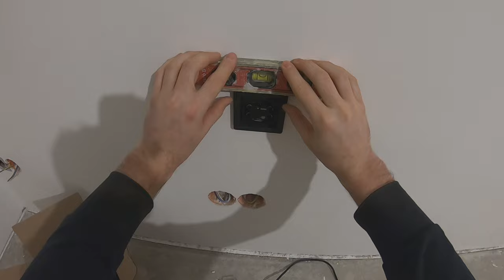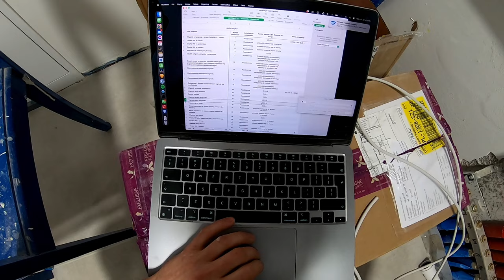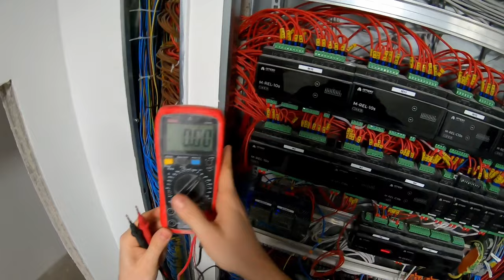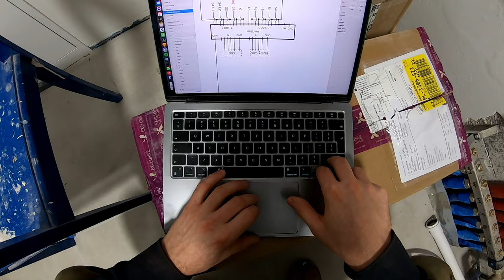216. Włącznik tradycyjny 2-przyciskowy, 4-zwierny do automatyki domowej. Smart Home samemu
Dziś pokażę w jaki sposób podłączam włącznik monostabilny Berker dwuprzyciskowy, czterozwierny model 53503404. Cztery funkcje na dwóch przyciskach.

JEDNORAZOWE WSPARCIE:
Kanał ten oraz dzielenie się wiedzą realizuję w czasie wolnym od pracy. Jeśli materiały, które zamieszczam podobają Ci się, okazały się dla Ciebie przydatne i chciałbyś wesprzeć mnie jednorazową wpłatą, to możesz zrobić to bardzo łatwo poprzez Suppi

ZOSTAW SUBA:
Oraz pamiętaj o komentarzu i łapce w górę. Pomagasz mi tym dotrzeć do szerszego grona odbiorców :)

MUZYKA: Youtube